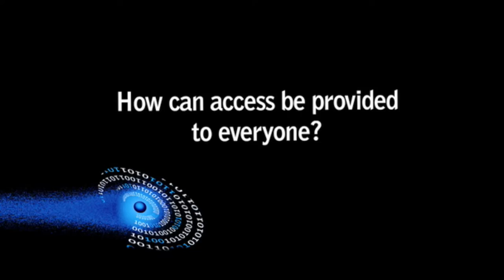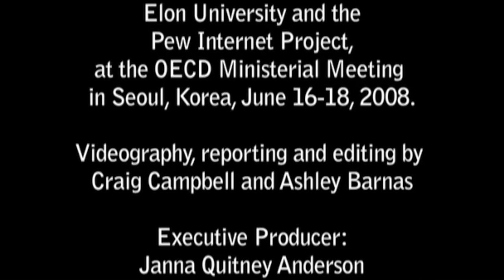OECD 'Future of the Internet' Interviews, 2008: Marie Shroff